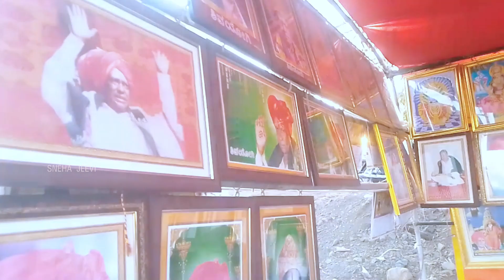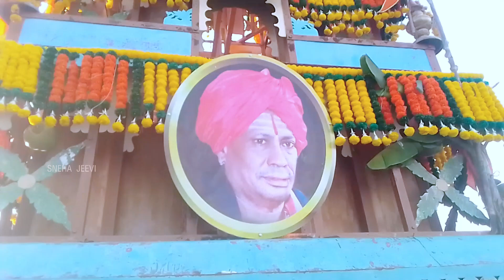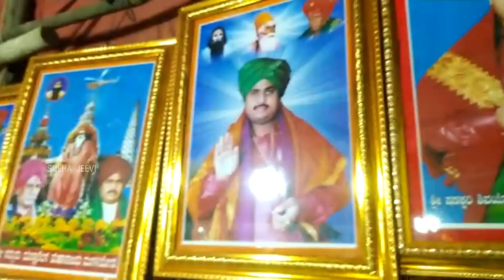ಜಿಡಗಾ ಮಠದ ಜಾತ್ರಾ ಮಹೋತ್ಸವ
ಜಿಡಗಾ ಮಠದ ಜಾತ್ರಾ ಮಹೋತ್ಸವ 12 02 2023